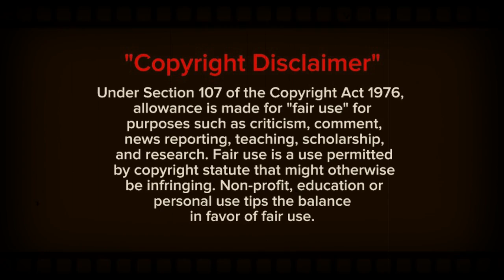"Kelly Rowland EXPOSES Beyonce's True Colors | The Truth About Their Friendship"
In this eye-opening video, Kelly Rowland reveals the truth about her friendship with Beyoncé. From their days in Destiny's Child to their lives today, uncover the real story behind their relationship and the reasons Kelly believes Beyoncé isn't the friend she appears to be.